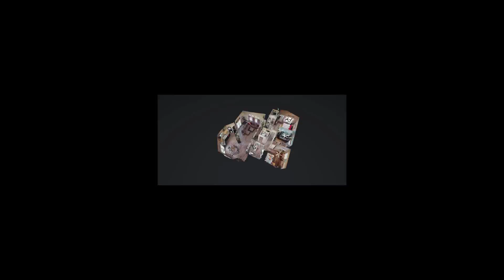5315 Sunbird Ct, Bakersfield, CA 93313